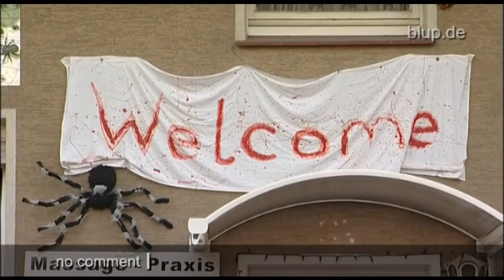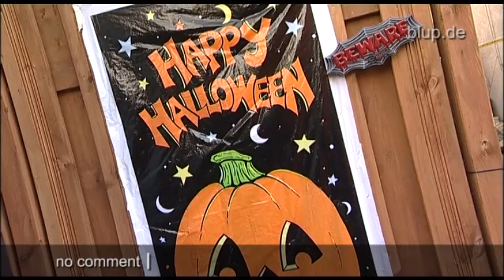bluptv: Halloweenhaus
Dieses Haus ist nichts für schwache Nerven! Jedes Jahr verwandelt Grusel-Gerd (49) aus NRW sein Haus und Garten zu Halloween in ein riesiges Horrorkabinett. Fast 20.000 Lichter, aufblasbare Figuren und einen Ü 18-Bereich bietet er den Besuchern.